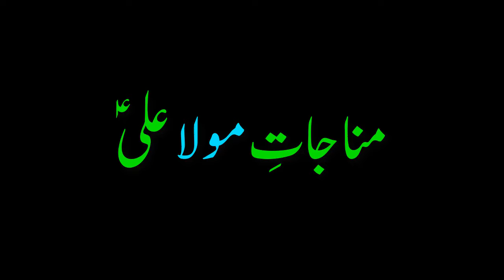Umeri | Hamed Zamani | Urdu Subtitles | عمری | حامد زمانی | اردو ترجم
عمری این درو اون در زد این دل به هوایت پر زد این دل اما نشد
عمری سوی این سرگردونیا اشک ما جاری شد اما دریا نشد
یا مولا یه نگا کنی تمومه همه ی غم و دردا
هر دم به فدای اسمت جونم همه ی عمرم مدیونم مدیون تو
با تو تا سحر بیدار میمونم منم امشب رو مهمونم مهمون تو